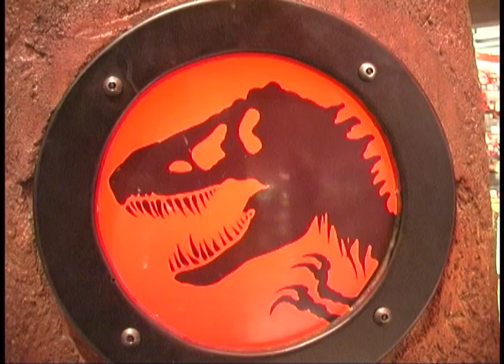Jurassic Park T-Rex at Toys-R-Us in Times Square NYC | 20 March 2002